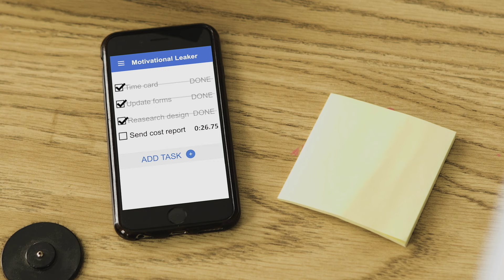Motivational Leaker {The Kloons}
Making piss-poor performance a thing of the past.

Motivational speakers are great in the moment, but when the inspiring workshop is over it’s hard to feel the same enthusiasm.

Well now urine luck. Introducing the Motivational Leaker™, a discreet 32 oz polyurethane bladder worn on the inside of your pants that makes it look, and feel, like you’ve pissed your pants if you don’t meet your goals and deadlines.

Simply fill out your daily to-do list, set the timer for each task, and let our app track your progress.

Unless you’re willing have your coworkers see you with wet pants, you’re going to get those damn reports done!

Never mind the embarrassment of being a sad sack of s**t, now you’re a sad sack of s**t who pissed himself, what a loser!

For extreme cases of procrastination, our ShameFlow adapter attaches directly from the urethra to the pee pouch, filling it with a freshly scented batch of nature's lemonade. Now, even if you try to hide your wet crotch everyone will still know who the naughty piss boy is.

I used to be scared to fail, which kept me from even starting on my work, now, thanks to Motivational Leaker, the only thing that scares the piss out of me is missing my deadlines.

With desktop tracking software for middle management, the consequences of terrible work ethics are increased, as employees aren’t permitted to change until they’ve completed their tasks.

Repeat offenders may not remove their own wet pants and must report to their manager’s office to be changed.